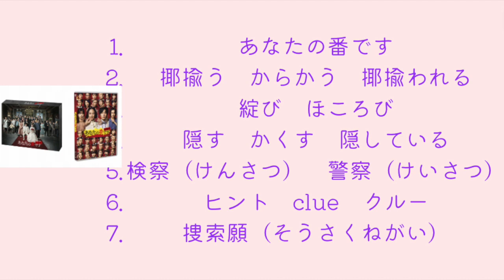如何在嚴峻的形勢下求職成功？｜香港求職｜看日語學日語｜あなたの番です｜Japanese learning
yy介紹： 保險公司分行經理。
                 日本香港受教育
                 日本BBA學士。
                 香港恆生大學碩士。
謝謝大家觀看，如果覺得我的視頻有意思，請記得幫我關注和點贊，轉發，謝謝大家！
少しでもいいな！と思われた方は
每一個視頻都有外語單詞學習環節，我相信學好外語是靠一點點積累的，不是突擊，希望大家一起成長，做心靈充實的人。yy温馨的几句唠叨：大家别忘记时常回看自己的投資分布，多回看自己的保单，加强和补充保障，25歲後多吃多擦维他命C，关注体脂肪时常让肠胃休息一下，多學習外語維護頭腦健康。
謝謝大家，㊗️大家學習路上愉快，歡迎大家與我交流。